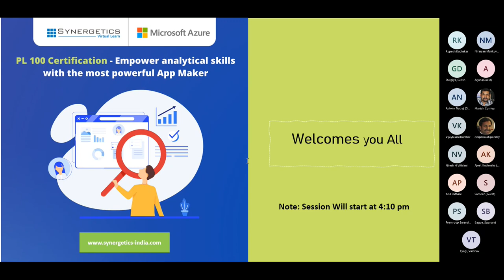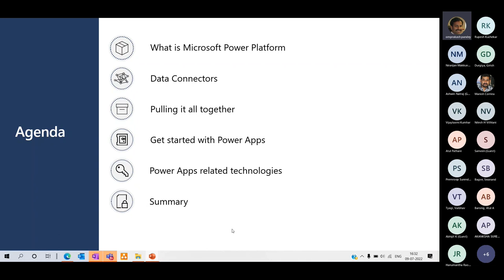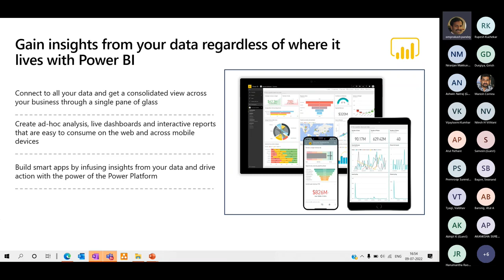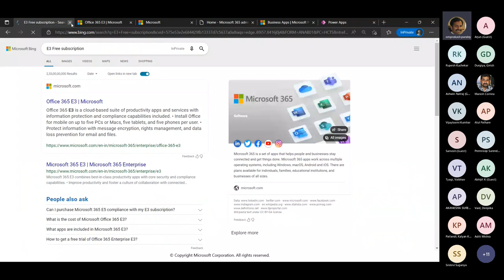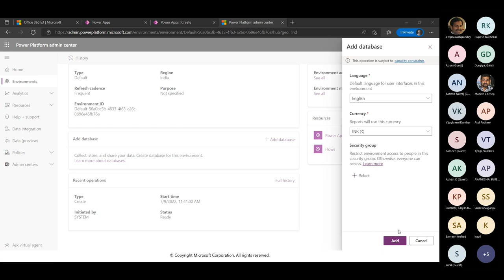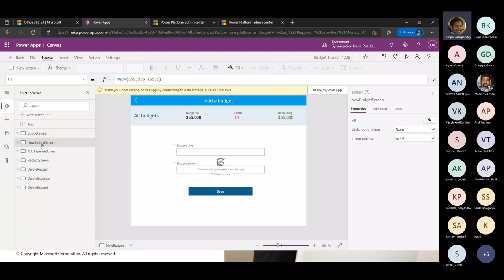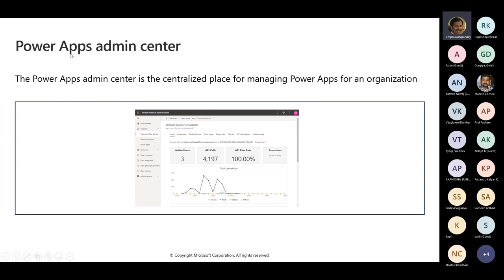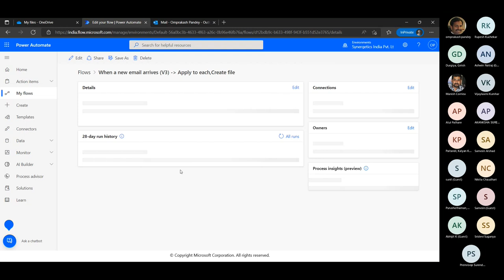Live session on PL-100: Microsoft Power Platform App Maker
This session will teach you how to build apps with low-code techniques to simplify, automate, and transform business tasks and processes using the Microsoft Power Platform.

Why Synergetics?